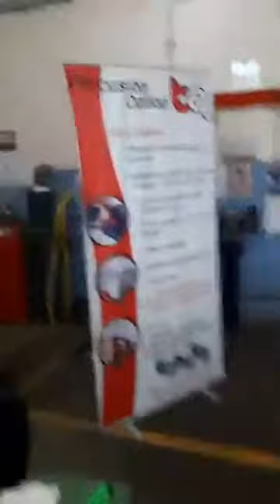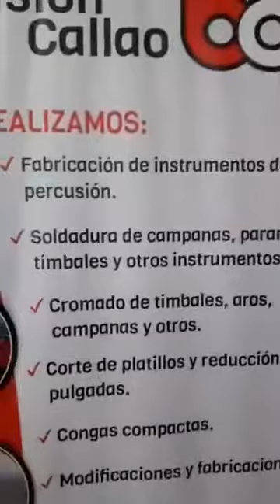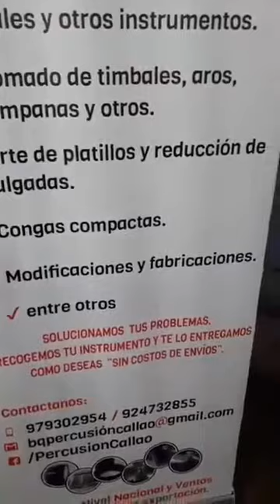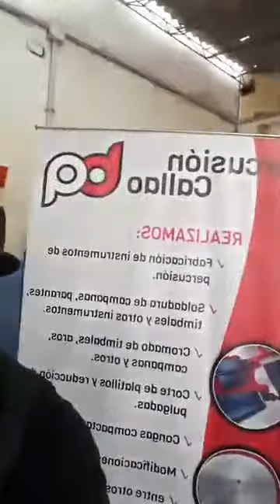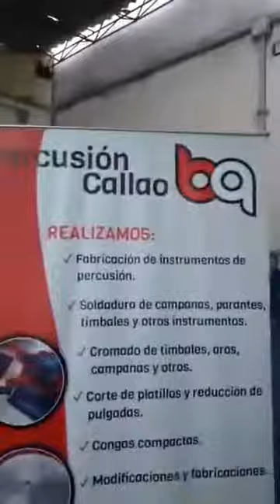Juan canevello - Primera VISITA BQ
Uno de los primeros videos al iniciar en este hermoso arte de crear y reparar instrumentos... Gracias por el apoyo desde un comienzo